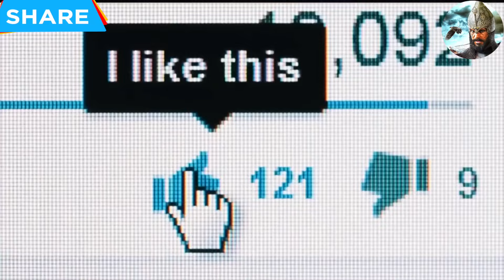Indian Muslim Boy Talent Viral Video🔥|Madrasa Muslim Boy,Madarsa student making missile & launching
Hello everyone this is Indian Muslim Boy Talent Viral Video🔥|Madrasa Muslim Boy,Madarsa student making missile & launching

Indian Muslim boy talent Viral Video Madrasa Muslim Boy